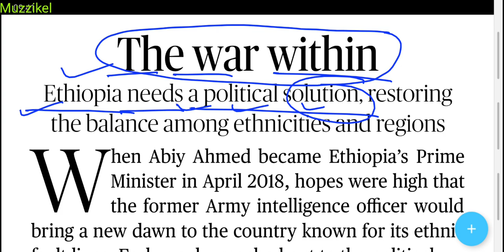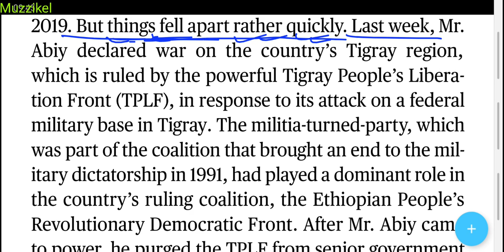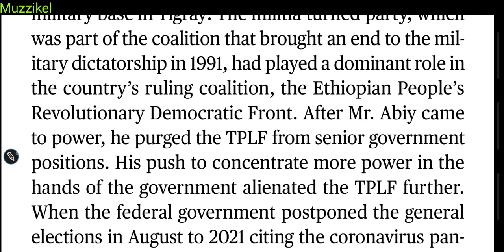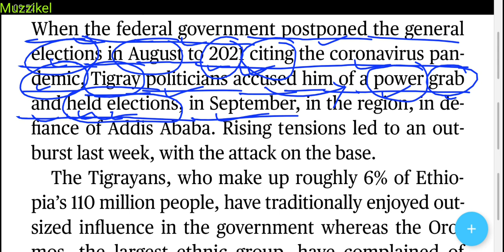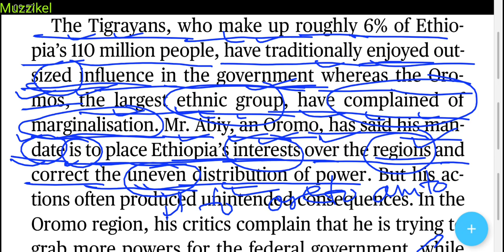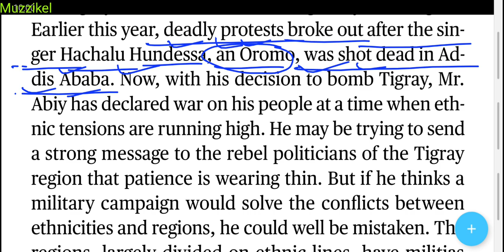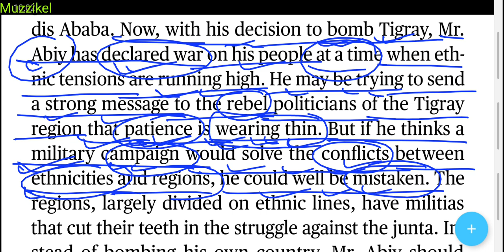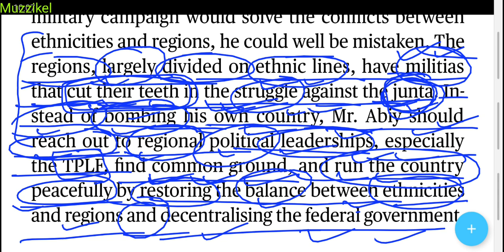The Hindu Editorial Today | The Hindu Newspaper Today | 10 November 2020 | The war within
November 2020